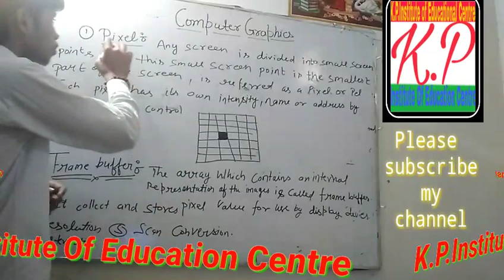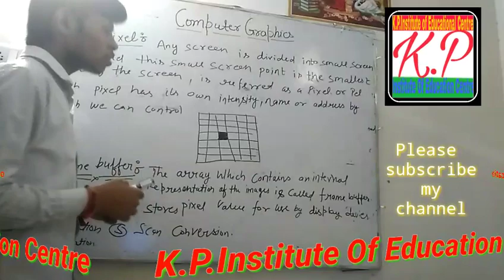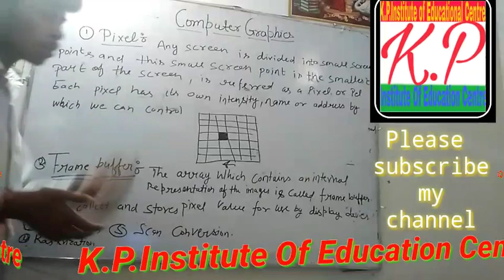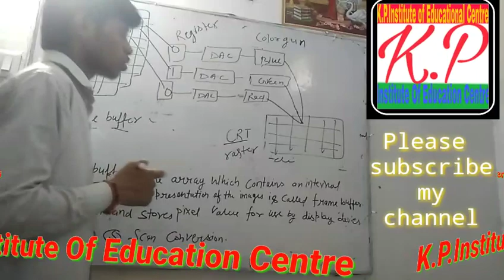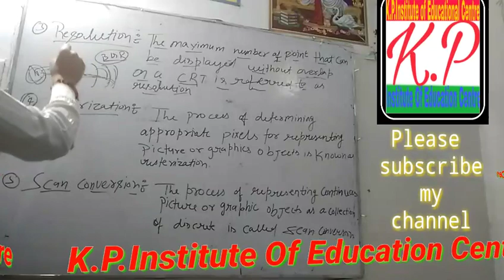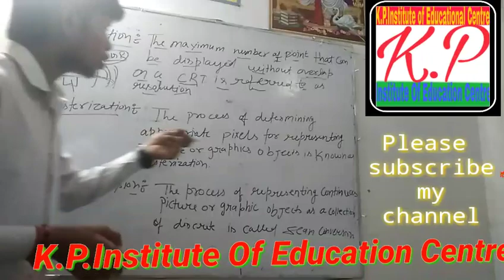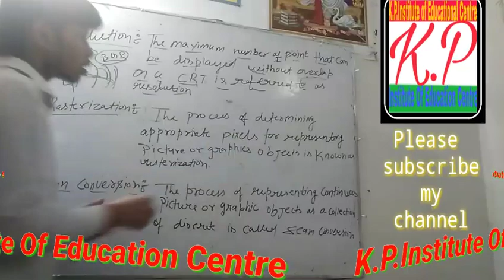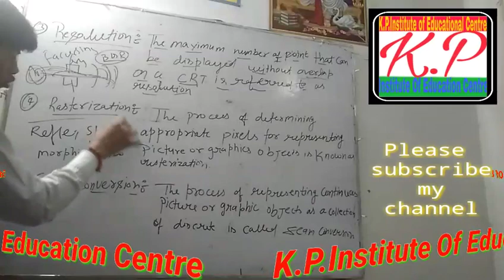What is pixel, frame buffer, resolution,scan conversion, rasterization /in english/in hindi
explain pixels
explain frame buffer
explain resolution
explain scan conversion
explain rastarization in hindi and in english